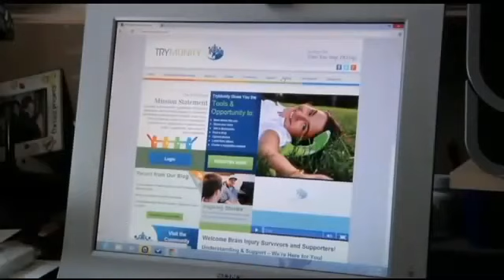Traumatic Brain Injury Survivor Mike Black KTXDTV2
This video is posted by Tempol.info, a consortium of researchers dedicated to disseminating information on redox and Tempol.

Tempol shows promise in treating TBI, CTE and Parkinson's Disease.

to show support for a state-of-the-art diagnosis and treatment center for Traumatic Brain Injury (TBI) and Chronic Traumatic Encephalopathy (CTE).

Information and stories shared will be sent to the review board in charge of funding decisions.